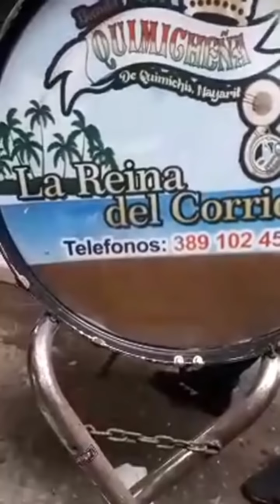QUIMICHIS, NAYARIT. RESTAURANT FAMILIAR EL PERICO CENTRO REINAUGURACION PRIMERA PARTE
DESPUES DE MUCHOS AÑOS DE ESTAR EN EL OLVIDO Y EN EL ABANDONO, LA FAMILIA CORTEZ MONTAÑO RENTO ESTE LEGAR QUE TANTOS RECUERDOS GUARDA ENTRE SUS PAREDES Y LO REINAUGURO EL 24 DE MARZO DEL 2018
HOY TE ESPERA CON SUS RICAS BOTANAS DE CAMARON, PESCADO Y CERVECITAS Y REFRESCOS BIEN HELADOS